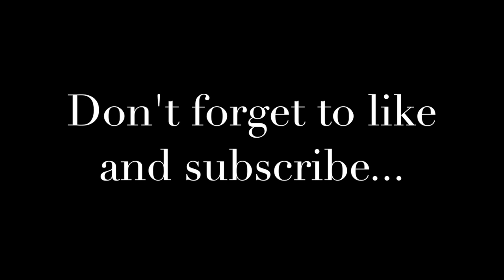Angels with Plastic Crowns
Baby Dragon Productions would like to take this moment to reinforce your belief in an alternative mindset and an ever evolving attitude toward the human condition.